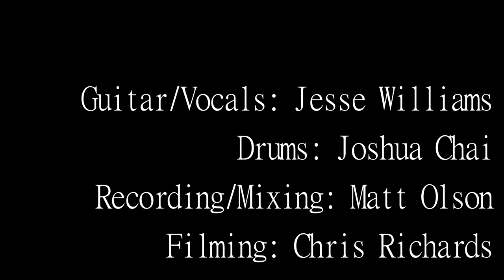Double Dirty Ocelot - Mad For The Money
Double Dirty Ocelot is Jesse Williams and Joshua Chai.

Performing their original song "Mad For The Money" at Attack and Release Studio in Missoula, Montana.

Recorded/Mixed/Mastered by Matt Olson
Filmed by Chris Richards
Edited by Sean Burress